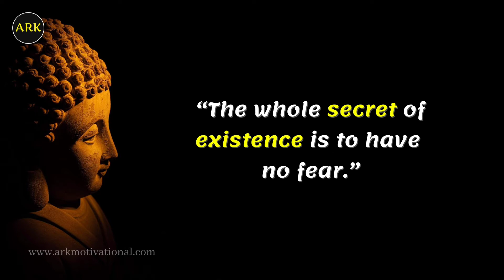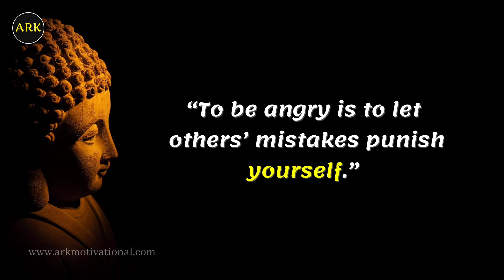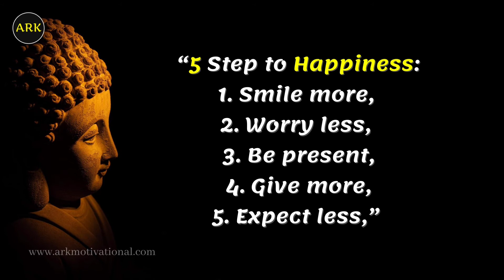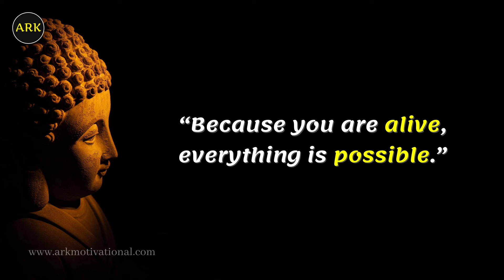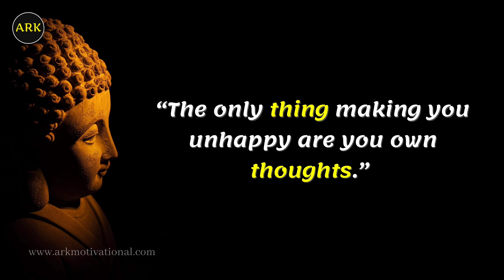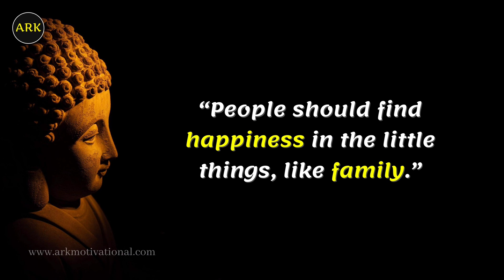Buddha Quotes On Happiness | Quotes In English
Being happy is one among life’s lofty, and sometimes elusive goals. Lord Buddha tips on how to be happy in your life, We search high and low, looking for happiness in our partners, careers, happiness inspiration, gratitude, positive thoughts, high vibration, and even bank accounts. Everyone’s path to contentment will look different. Buddha happiness quotes brighten your day inspirational, and humorous.

Buddha quotes on happiness, love, and life are quite inspirational during this context. We all know that we must change the way we think with the changing times in order to progress and to live a better and peaceful life. Until and unless we change our thought process, our lives will never go to be changed. We won’t be able to think in a broadway.

I’ve made videos on Buddha's quotes on happiness, love, and life. Watch the video and let me know your favorite quotes in the comment section.

( Members can get Special shoot-out's in each video )

▶ Buddha Quotes On Happiness In Video
00:00 “It is ridiculous to think that somebody else can make you happy or unhappy.”
00:32 “Happiness is not having a lot. Happiness is giving a lot.”
00:59 “May all beings have happy minds.”
01:22 “Happiness will never come to those who fail to appreciate what they already have.”
02:01 “Be vigilant; guard your mind against negative thoughts.”
02:33 “The happiness of your life depends on the quality of thoughts.”
03:10 “One who acts on truth is happy in this world and beyond.”
03:38 “If we could see the miracle of a single flower clearly, our whole life would change.”
04:04 “When you are wrong, admit it. When you are right, be quiet.”
04:33 “Sun is alone, too, but it still shines.”

💜 About Ark Motivation
Welcome to Ark Motivation Channel. I’ve made a video about Buddha, Buddhism, Buddha teaching, and his thoughts. Here you'll get the gathering of the inspirational, motivational, peaceful, and spiritual Buddha quotes on love, happiness, success, life, and peace.

These Buddha quotes, thoughts, and teaching was discovered and written by Lord Buddha himself alongside his initiative knowledge. These motivational, inspiring videos change your life, thoughts, and mind for you a successful and happy life.